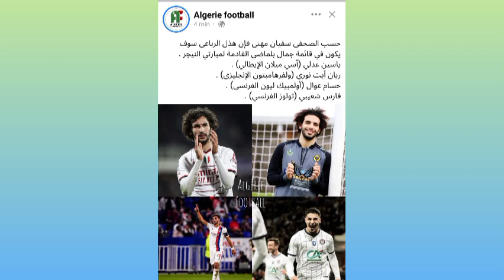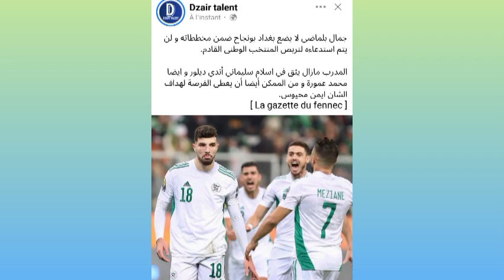رسميا عوار أيت نوري شعيبي و عدلي متواجدون في قائمة بلماضي. بونجاح يعوض بمحيوص. و شرقي